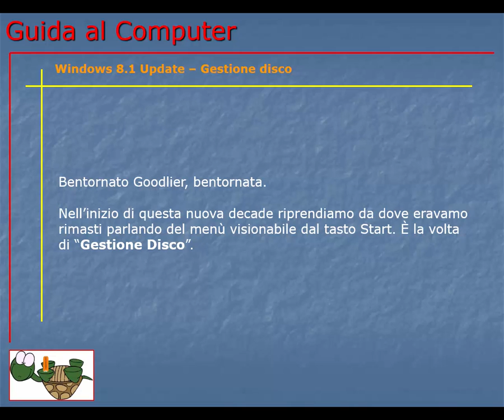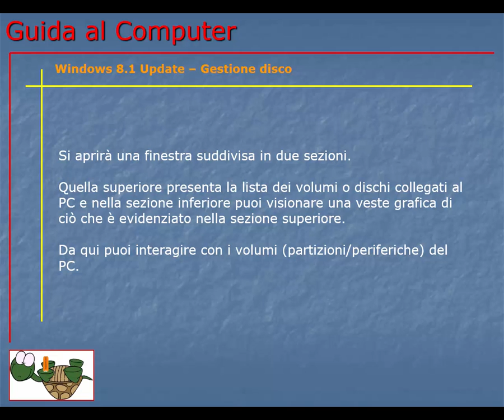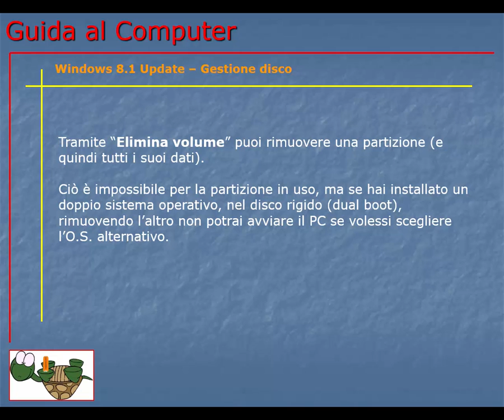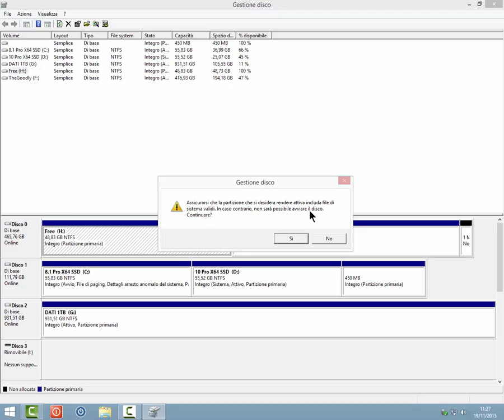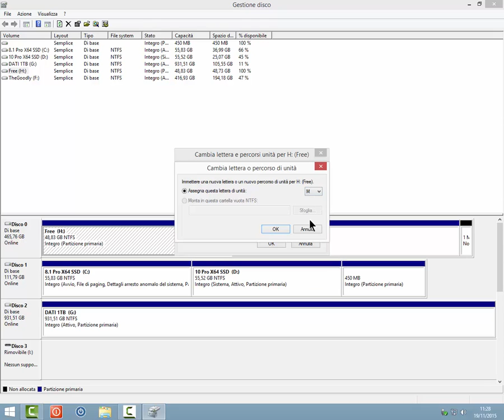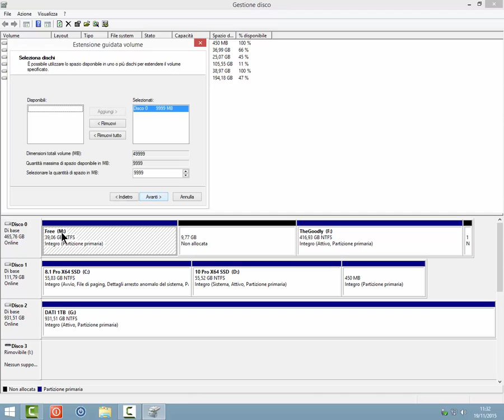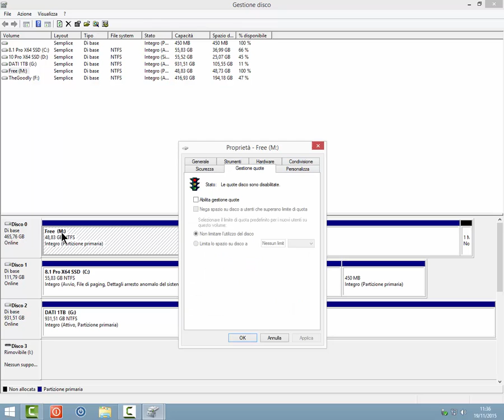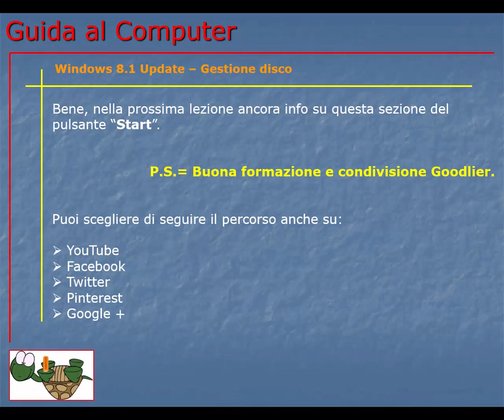Guida al Computer - Lezione 161 - Windows 8.1 Update - Gestione Disco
Come gestire le partizioni ed interagire con esse tramite la sezione gestione disco di Windows 8.1 update.